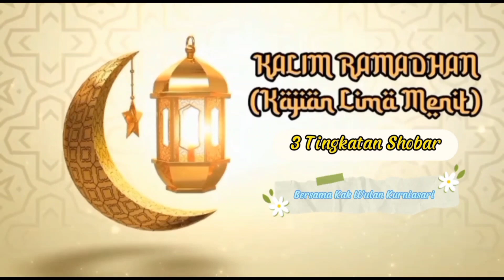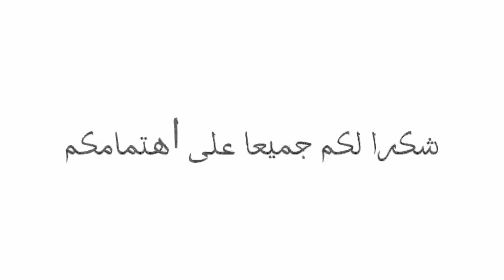KALIM RAMADHAN || 3 Tingkatan Sabar (Wulan Kurniasari)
Ayo bergabung bersama kami

Masih bingung nih mau melanjutkan kemana?
Heyy...jangan bingung☺️disini kami menyediakan beasiswa kuliah full selama 4 tahun

Jadi, siap kuliah siap mondok juga
kesempatan ini jangan terlewatkan guys nanti nyesel🥲

Kalian bisa mengembangkan bakat kalian disini loh karena kami menyediakan berbagai macam kegiatan diantaranya :
✅Media center
✅B. Jepang
✅B. Inggris
✅B. Arab
✅ Unit usaha
✅ Medika
Dan masih banyak lagi
yang penasaran segera daftar pendaftaran sudah dibuka

Nihhh kami kasih tau yah
✅ Takhosus Tahfidz
✅Takhosus kitab
Ini tuh 2 takhosus yang sangat Luar biasa

"Menjadi santri yang melek teknologi ,tanpa harus meninggalkan ajaran" Bersama santri damailah negeri✨